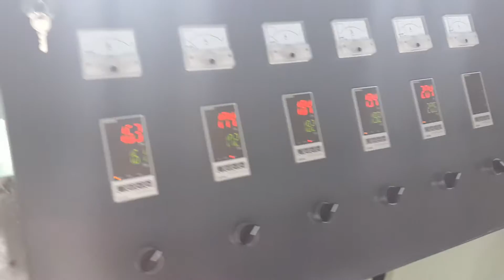air conditiner AC drain hose making machine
corrugated pipe machine: this production line can be used to produce corrugated pipe of pe pp eva pvc pa.
they are widely used in fields of auto wire hamess,electric thread-passing pipes,circuit of machine tool,protective pipe of lamps and lantern wire,tube of air conditioner an washing machine